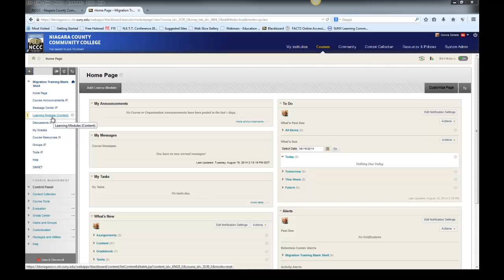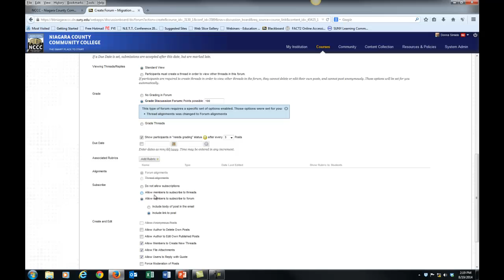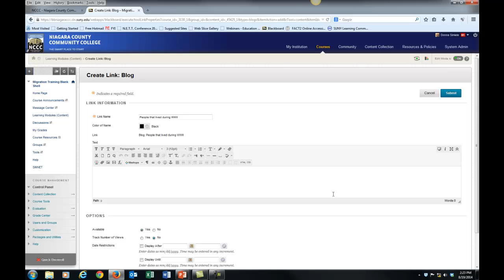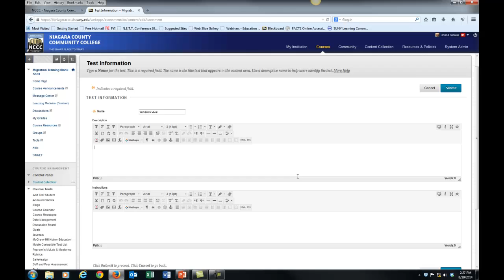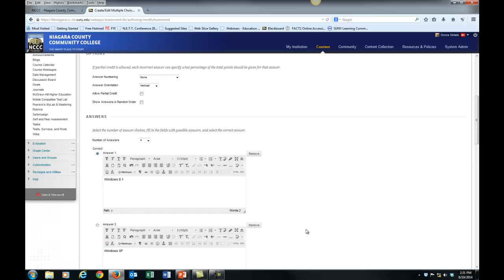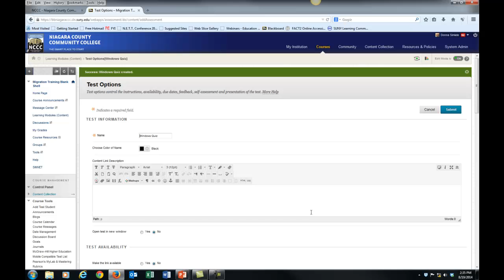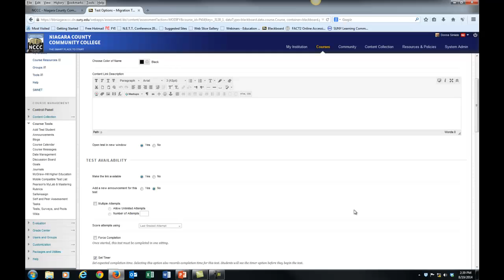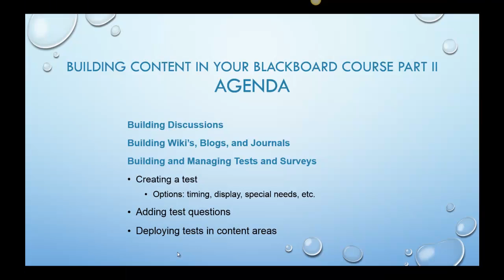Building Content in Blackboard Part II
This webinar will show you how to build blog, wikis, discussions, and journals in Blackboard.